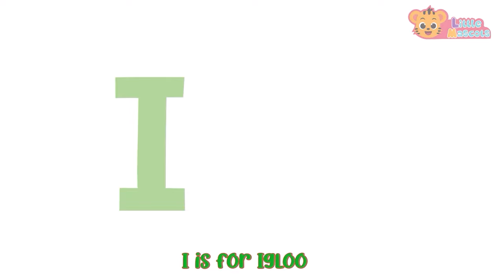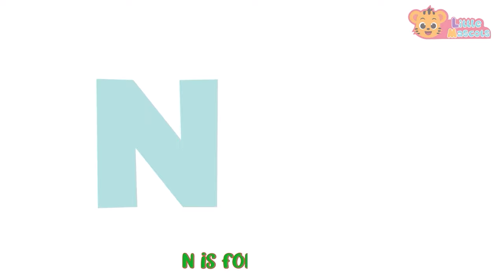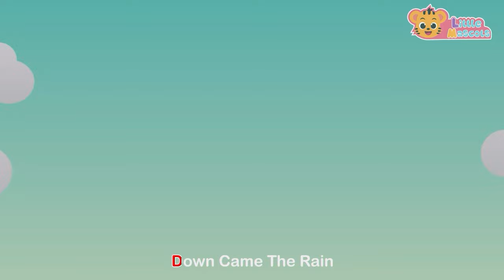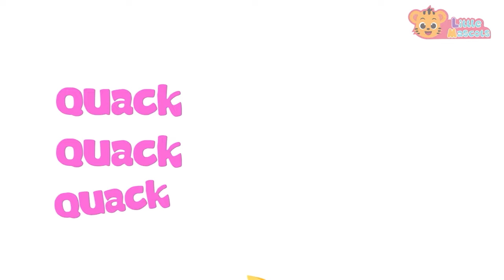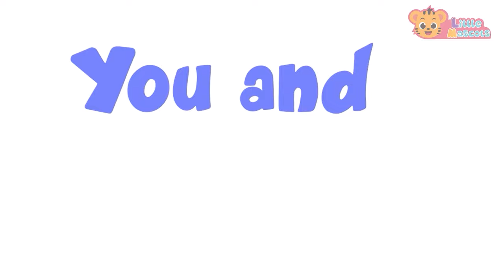Happy Birthday Song + Hickory Dickory Dock + more Little Mascots Nursery Rhymes & Kids Songs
Birthdays are always special!! Let's celebrate it together

Lyrics:

Happy Birthday
Happy Birthday

Timecodes

00:00  Intro Start
00:11  Happy Birthday Song
01:07  Hickory Dickory Dock
02:28  Five Little Speckled Frogs
04:39  Wash Your Hands
05:53  Baa Baa Black Sheep
07:47  Bingo Song
10:20  Old MacDonald
12:41  Colors Of The Rainbow
14:00  Head Shoulder Knees & Toes
15:34  The Bath Song
17:25  Color Song
19:12  Finger Family
20:47  Little Fish
22:16  Five Little Monkeys
23:55  ABC Song
27:56  Baby Shark
29:54  Itsy Bitsy Spider
32:21  Funky Animals
34:53  The More We Get Together
36:16  Dancing Like An Animal
37:47  This Is The Way
40:02  Thank You Song
41:53  Hands In The Air
43:21  Wheels On The Bus
46:02  Five Little Ducks
48:21  Count To 10
49:51  Months Of The Year

Happy Learning  :)